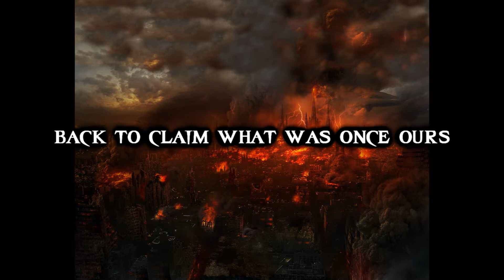Violent Saints the comeback trailer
After 6 months on Isara, Violent Saints are coming back to claim Premia for their new rulers.